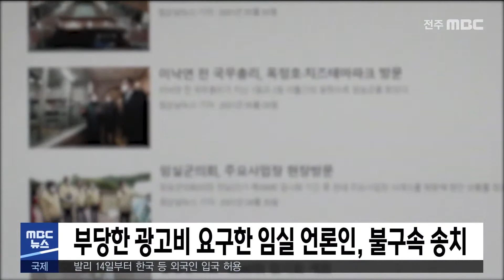[5MBC 뉴스] 부당한 광고비 요구한 임실 언론인, 불구속 송치 | 전주MBC 211006 방송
전북경찰청 강력범죄수사대는
인터넷 언론사를 운영하며
지방자치단체에 부당한 광고비를 요구한
57살 A 씨를 공갈과 횡령 등의 혐의를 적용해
검찰에 불구속 송치했습니다.

경찰은 A 씨가 지난 2018년부터 최근까지
임실군을 비판하는 기사들을 작성하고,
이를 빌미로 2,500만 원을 광고비로 받아냈다고 판단하고 있습니다.